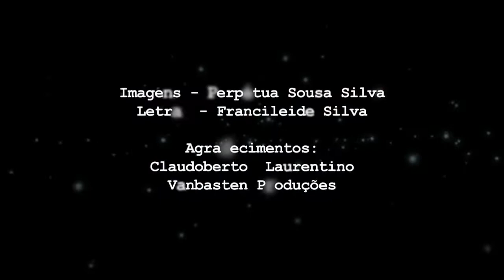CIRLEI NEGRA PODEROSA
WELLINGTON SILVA